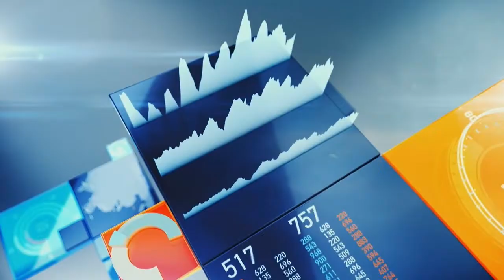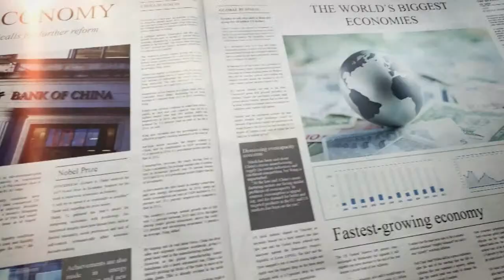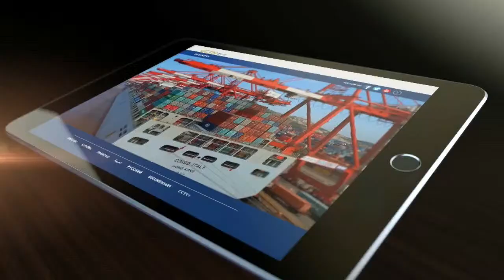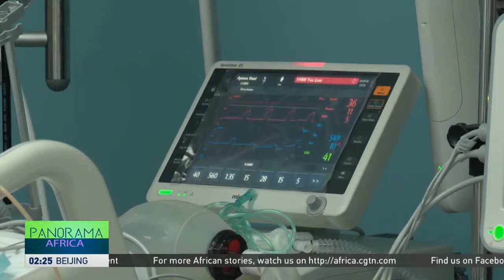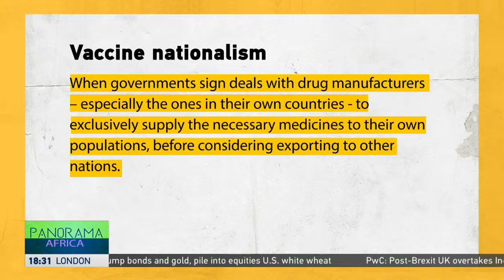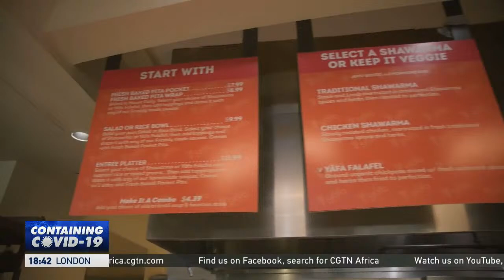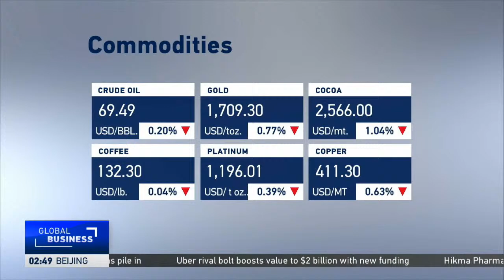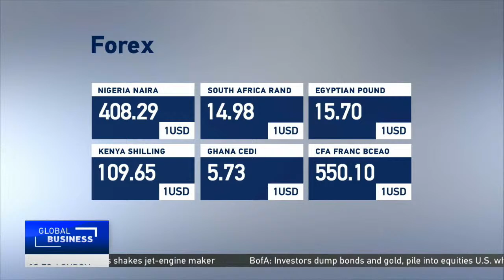LIVE: GlobalBusiness 18GMT 12/03/2021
Ramah Nyang brings you the latest from the world of business.